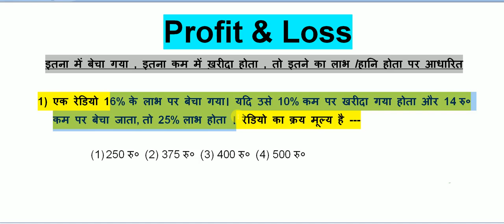इतना में बेचा गया , इतना कम में ख़रीदा होता , तो इतने का लाभ /हानि होता पर आधारित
1) एक रेडियो 16% के लाभ पर बेचा गया। यदि उसे 10% कम पर खरीदा गया होता और 14 रु० कम पर बेचा जाता, तो 25% लाभ होता । रेडियो का क्रय मूल्य है
2) रीना ने एक वस्तु 25% लाभ पर बेची। यदि उसने उसे 20% अधिक पर खरीदी होती तथा 10 रु० अधिक में बेची होती, तो उसे 7-1/2% लाभ होता । वस्तु का क्रय मूल्य है
3) एक व्यक्ति ने एक वस्तु खरीद कर 10% हानि पर बेच दी। यदि वह इसे 20% कम में खरीदता तथा 55 रु० अधिक पर बेचता, तो उसे 40% लाभ होता। वस्तु का क्रय मूल्य क्या है ?
4) एक व्यक्ति ने एक वस्तु खरीद कर 10% हानि पर बेच दी। यदि वह इसे 20% कम में खरीदता तथा 55 रु० अधिक पर बेचता, तो उसे 40% लाभ होता। वस्तु का क्रय मूल्य क्या है ?
5) एक व्यक्ति ने एक घोड़ा खरीदकर उसे 10% के लाभ पर बेच दिया। यदि उसने उस घोड़े को 20% कम में खरीदकर 10 रु० अधिक में बेचा होता, तो उसे 40% लाभ होता। घोड़े का क्रय मूल्य बताइए।

5) एक आदमी ने एक टेलिविजन सेट 10% लाभ पर बेचा। यदि वह इसे 20% कम में खरीदता और 100 रु० अधिक मूल्य में बेचता, तो उसे 40% की आमदनी होती। तो बताएँ की टेलीविजन का क्रय मूल्य क्या था ?
(1) 6000 रु० (2) 6500 रु० (3) 5000 रु० (4) 5500 रु० (5) इनमें से कोई नहीं
6) एक वस्तु को किसी मूल्य पर बेचने पर एक व्यक्ति को 20% का लाभ होता है। यदि वह उसे दुगुने मूल्य पर बेचे, तो कितने प्रतिशत लाभ होगा ?